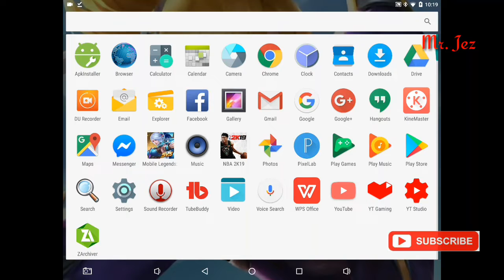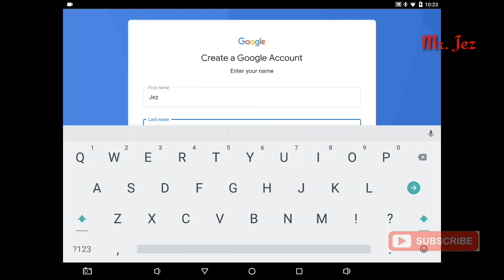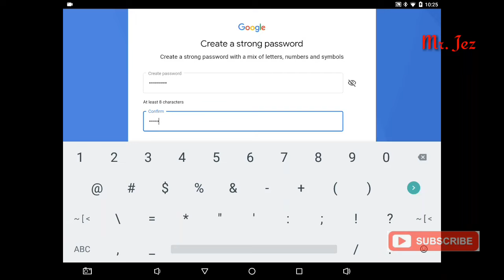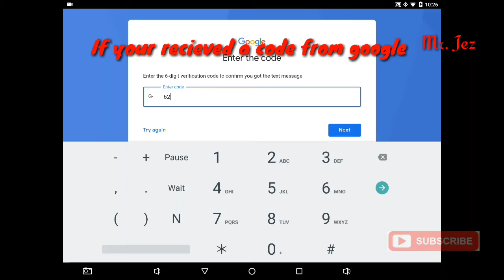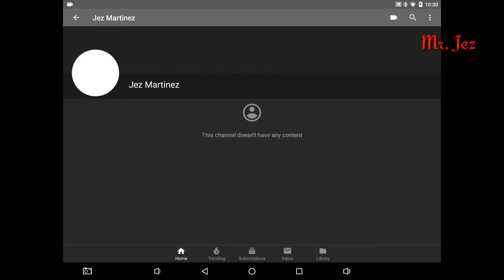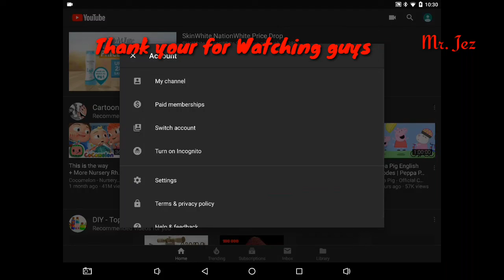How to create YouTube & earn more money (2019 Beginner Guide)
how to create youtube video
how to create youtube free account
how to make from youtube channel
how to create account for youtube
how to create channel for youtube
how to make youtube money

I will remove the clip, video or come to an agreement